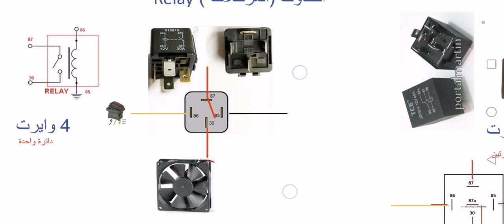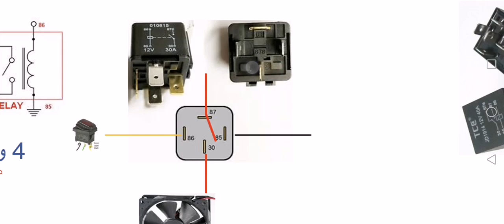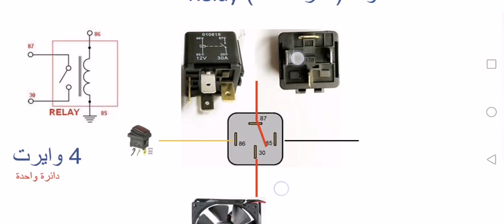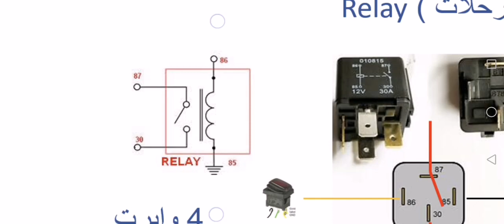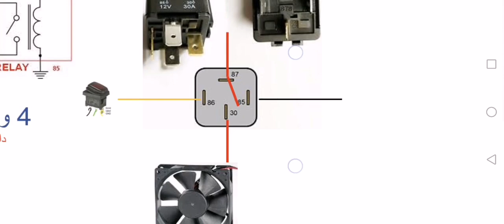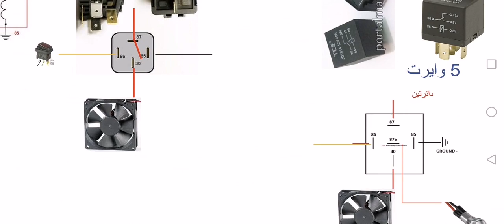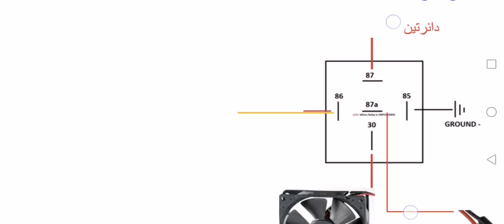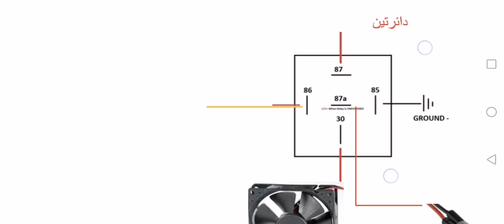ماهي الكتاوت او Relay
شرح مبسط للمبتدئين عن الكتاوت وطريقة عمله وتوصيله.